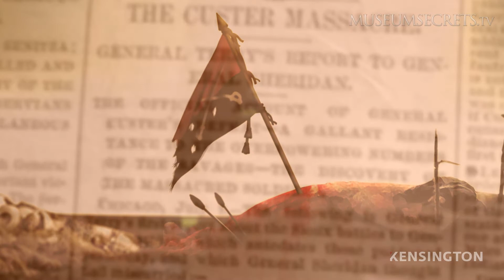The Battle of the Little Bighorn and Sitting Bull's vision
What did Sitting Bull see in his vision and what was its warning?

The Battle of the Little Bighorn resulted in the defeat of U.S. forces. It was the most significant action of the Great Sioux War of 1876. It took place on June 25–26, 1876, along the Little Bighorn River in the Crow Indian Reservation in southeastern Montana Territory